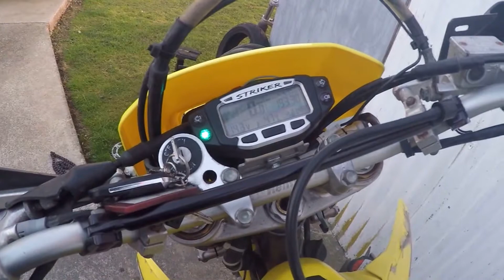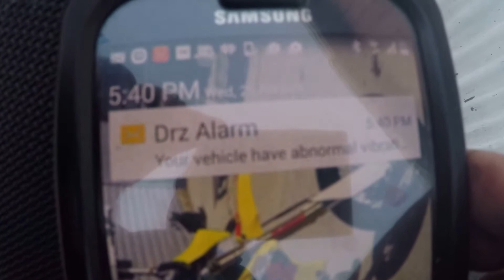My Drz For Sale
My drz on tradem.